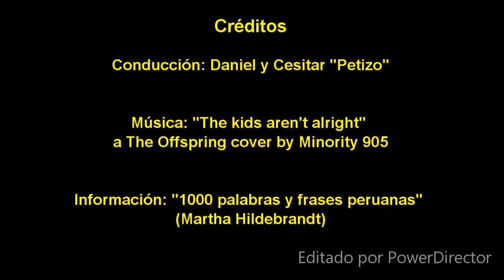Pule tu léxico: ¿Se dice ACCESAR o ACCEDER?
Información: "1000 palabras y frases peruanas"
Autor: Martha Hildebrandt